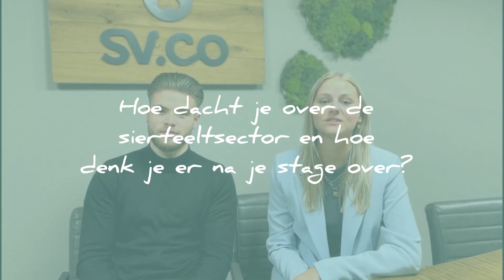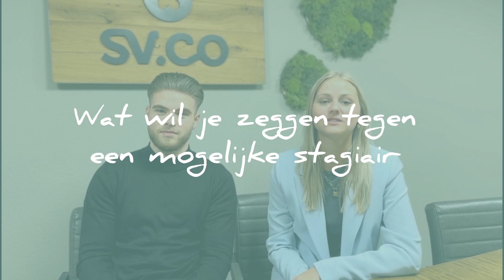Lekker stage lopen bij SV.CO?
Verrassend, leerzaam, flexibel en inspirerend! Dit zijn de termen die Beau en Lotte gebruiken om hun stage bij ons te beschrijven.

Benieuwd waarom ze voor SV.CO kozen en hoe zij hun tijd hebben ervaren? Bekijk hun verhaal in de video! En als je na het bekijken van de video denkt 'Hier wil ik ook stage lopen!' Check dan onze 'Werken bij SV.CO' pagina voor meer info!